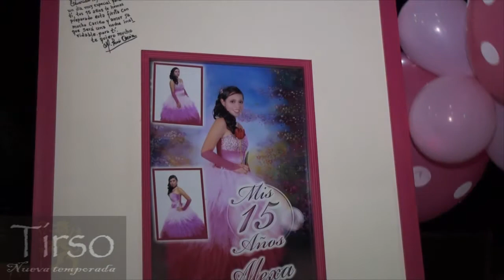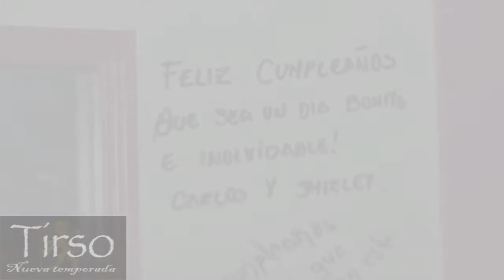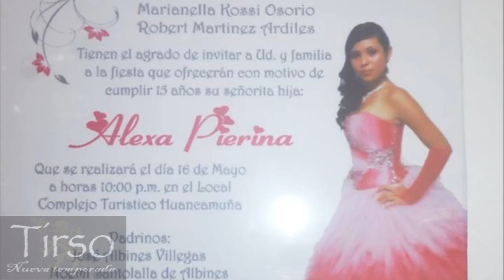TIRSOFILMS 943 910668 -15 AÑOS DE ALEXA MARTINEZ ROSSI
TIRSOFILMS  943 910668  FOTOGRAFIA Y  VIDEO FULLHD
CAMAROGRAFO  EDITOR  DE TUS MEJORES  RECUERDOS
ESPECIALISTAS  EN VIDEO  PRODUCCION-CASMA